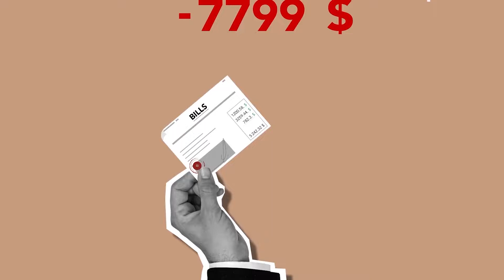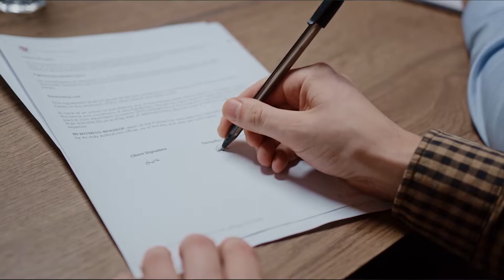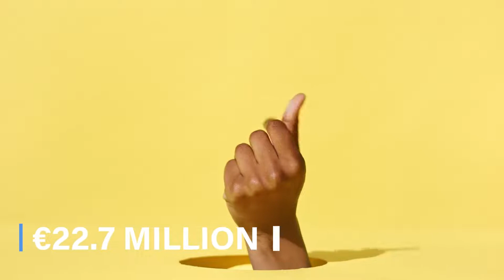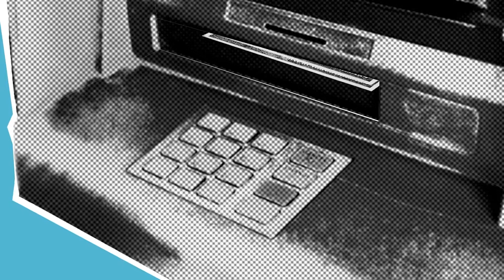10 Things You Didn't Know About Lautaro Martinez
Lautaro Martinez is an Argentine professional football player who plays for Inter Milan of the Serie A and the Argentina national team. He plays at the position of an attacker for them.
His professional football career began in his native country, with Racing Club, where he made his senior club football debut in 2015. But, but, this is just a start! There is a lot to talk about him!